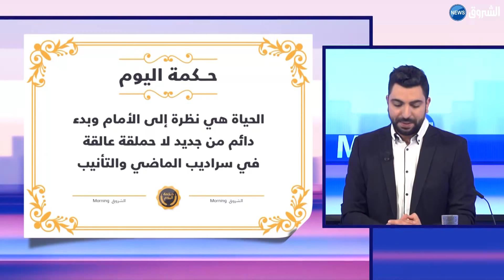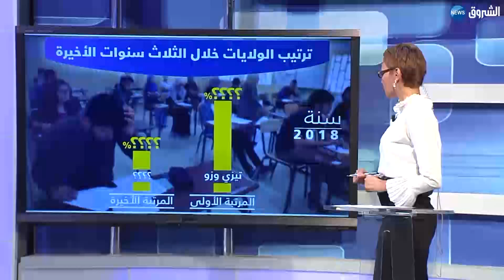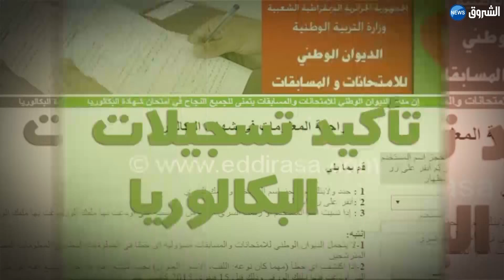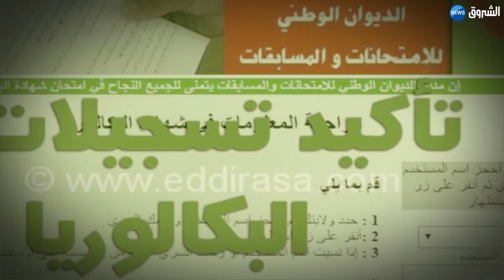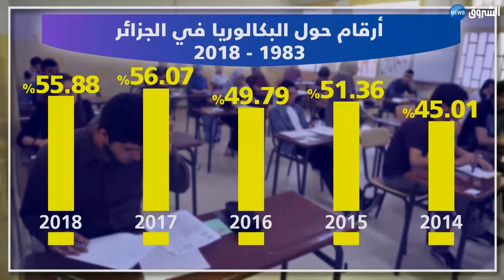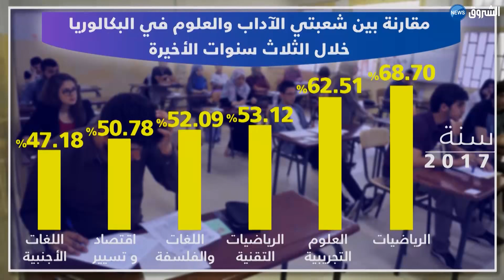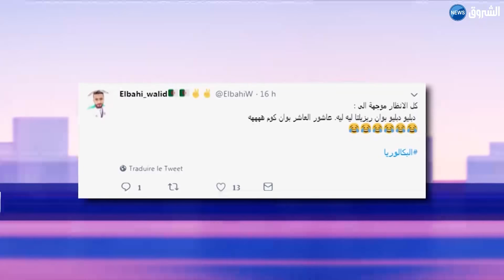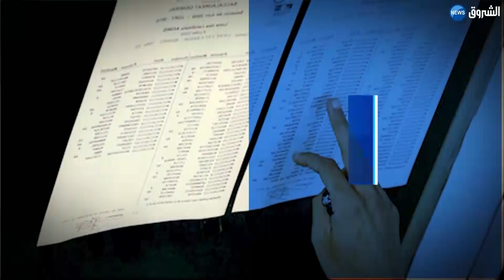الشروق مورنينغ ليوم الخميس 19 جويلية 2018